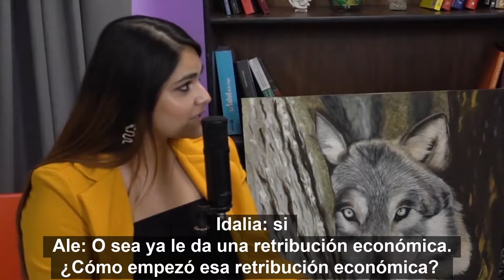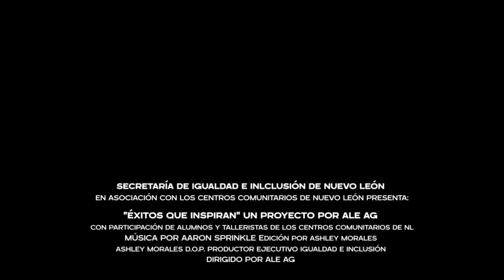Éxitos que Inspiran Ep.3 Idalia- "Si no lo intentas, no vas a saber si te gusta o no"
Bienvenidos a “Éxitos que Inspiran” donde te daremos a conocer las diferentes historias de éxitos que se tejen en los Centros Comunitarios de Nuevo León de la mano de la Secretaría de Igualdad e Inclusión.

Ep. # 3 Idalia - “Si no lo intentas, no vas a saber si te gusta o no"

La señora Idalia se suma a nuestros  "Éxitos que Inspiran". Idalia pasó de un trabajo ordinario a trabajar en lo que se convertiría en su pasión. Después de pasar por varios intentos en encontrar la mejor manera de superarse, llegó a la clase de dibujo y pintura, en la que resultó ser muy buena gracias a su dedicación y perseverancia. Ella nos aconseja aprovechar los beneficios que nos dan los Centros Comunitarios.

Créditos:

Producción Ejecutiva: Secretaría de Igualdad e Inclusión de Nuevo León.
Realización, Dirección y Conducción: Ale Aguirre
Edición y Cámaras: Ashley Morales
MUSIC CODE: 0CJXNYLWN4SUNFWR

Centros Comunitarios

Secretaría de Igualdad e inclusión

Coordinadora del Gabinete de Igualdad para todas las personas y secretaria de igualdad e inclusión Martha Herrera: